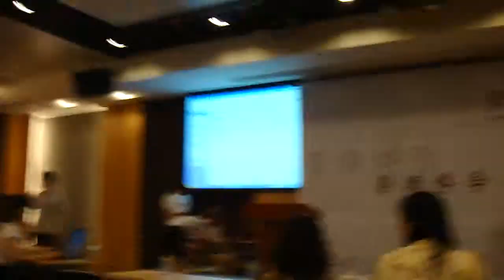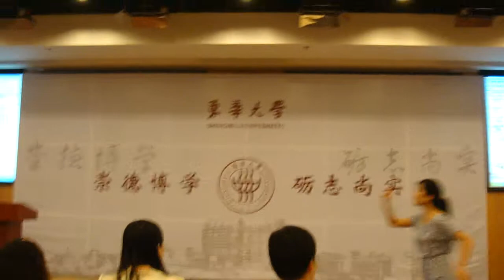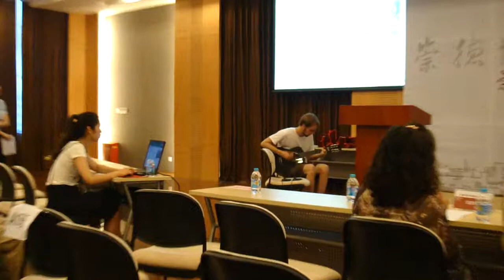thakhek sunvo - DONGHUA UNIVERSITY